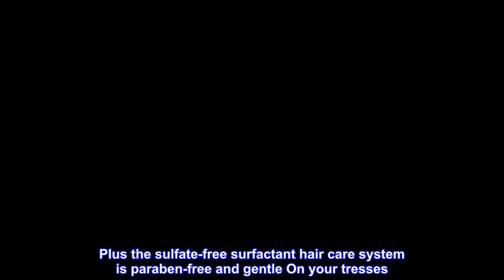Great product - OGX Thick & Full + Biotin & Collagen Conditioner, Salon Size, 25.4 Fl Oz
Plump up the volume: The 25.4-Fluid ounce bottle of OGX Thick and full + Biotin and collagen conditioner gives thin strands a thickening boost, volumizing them into fuller and more abundant-looking locks
Thicker, fuller, healthier: ideal for flat to medium volume Hair, this volumizing conditioner leaves hair feeling thicker and healthy-looking as it helps hair feel detangled
Hair Care inspired by nature: the nutrient-rich, plump-it-up formula contains Vitamin B7 Biotin, which helps strengthen hair to maintain growth, collagen, a building block for healthy hair, and hydrolyzed wheat protein
All-around sensory experience: the bergamot, jasmine and vanilla scent Leaves your locks smelling irresistibly good every time you lather up. Plus the sulfate-free surfactant hair care system is paraben-free and gentle On your tresses
Beauty pure and simple: for best results, use this full hair conditioner with the entire OGX Biotin and collagen hair care collection to help infuse nutrients into every strand.

Plump up the volume in thin hair with the OGX Thick & Full + Biotin & Collagen hair Volumizing conditioner. Ideal for flat to medium volume Hair, This thickening conditioner leaves hair feeling fuller & helps create more abundant-looking locks. The nutrient-rich, plump-it-up formula contains vitamin B7 Biotin, which helps strengthen hair to maintain growth, & Collagen, a building block for healthy hair. The luscious blend in also contains hydrolyzed wheat protein for hair that feels thicker & healthy-looking. Plus, the bergamot, jasmine & Vanilla scent makes conditioning all-around sensory experience that leaves locks with an irresistibly good smell. Paraben-free with sulfate-free surfactants, this volumizing Conditioner helps turn up the volume on your tresses & leave them feeling detangled. For best results, use this conditioner with the entire OGX Biotin & Collagen hair care collection to help infuse nutrients into every strand.

Love off products

My hair was soft and manageable after using this